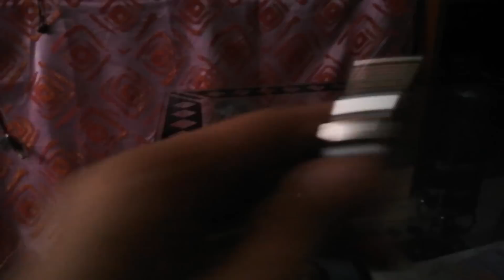SPARK PLUG SIDE GAPPING - EFFECTIVE BA?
Marami ang nagtatanong kung effective ba ang spark plug side gapping at kung talagang nakakatulong ito pra lumakas ang makina ng ating sasakyan. May mga nagsasabi na lumalakas daw ang kuryente ng spark plug pag nakaside gap ito. Kaya sa video na ito pag uusapan natin yan. gagamit ako ng spark plug tester para makita natin ang katotohanan na nangyayari sa spark plug